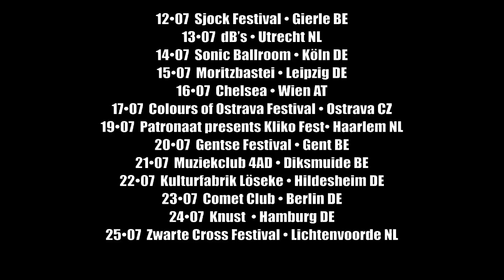Slim Cessna's Auto Club ~ European Tour July 2014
Advertisement for Slim Cessna's Auto Club's July 2014 tour of Europe.

Photographs by Gary Isaacs. Lino-cut artwork by Jon Killough.

Incorporates the song "Ain't My Problem Baby" from the album 'The Jeffrey Lee Pierce Sessions Project: Axels & Sockets,' released by Glitterhouse Records.